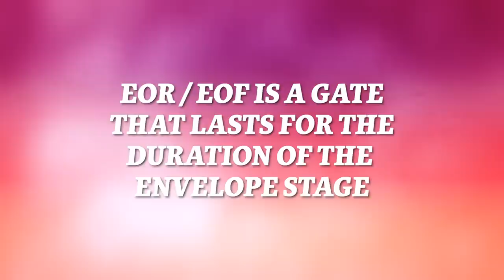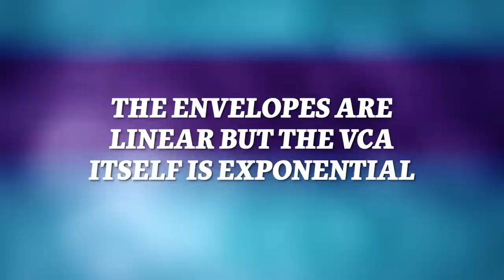Exploring Synthesizer Envelopes with the 4MS EnvVCA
Let's explore how envelopes work in synthesis, ok?
Featuring the 4MS Dual EnvVCA and EnvVCA.